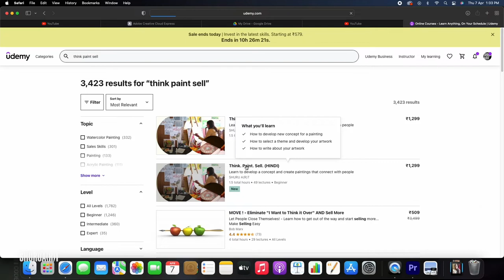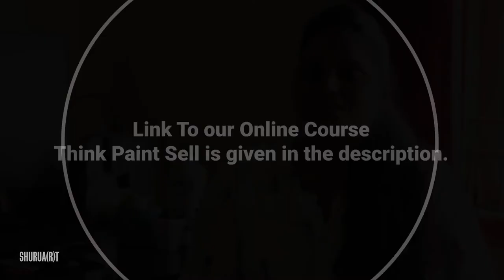Small Town Artist Neelam Gupta sharing benefits of Instagram l Think paint sell | Course feedback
Neelam Gupta a young artist from Varanasi sharing feedback on our new online course THINK.PAINT.SELL
This course is a well-researched package for the young and emerging artists who wish to grow as an art entrepreneur
From your Studio to the Buyers. This course will help you develop your idea into a final painting, and to understand how to have a strong digital presence.

Available on the online learning platform @udemy